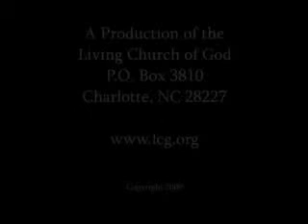The Future and a Hope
Sermon by Mr. Jeffrey Fall (fte0906lo).  The Living Church of God bases its beliefs on the Holy Bible, the inspired Word of God. Our doctrines, practices, policies and traditions have their roots in the Worldwide Church of God under the leadership of Mr. Herbert W. Armstrong who, in 1952, ordained Roderick C. Meredith (our Presiding Evangelist) as one of that organization's first evangelists.